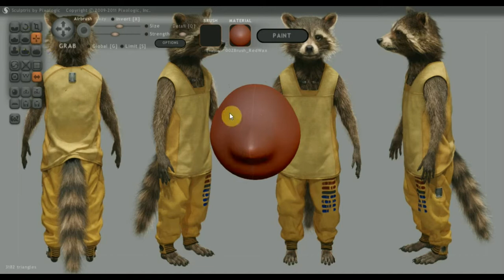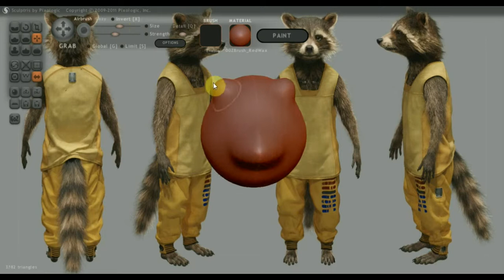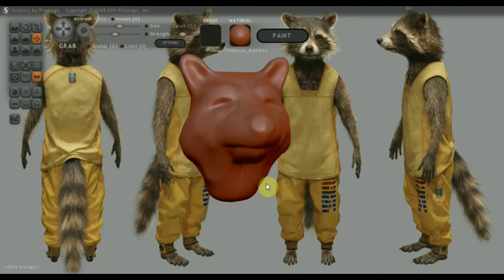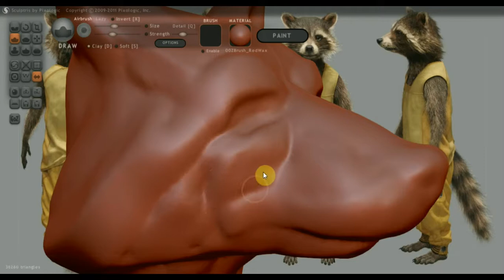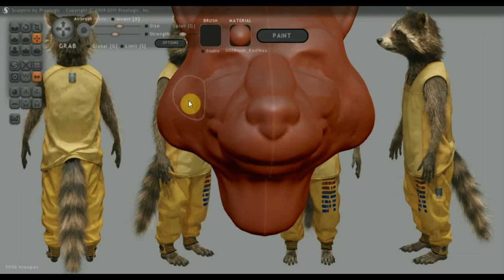Sculptris Alfa 6 как сделать голову Енота Ракеты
Zbrush 4R7